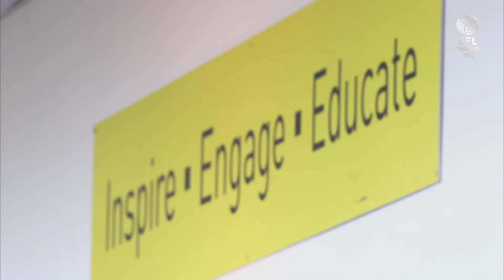Community Club of the Year (Midlands) - Burton Albion